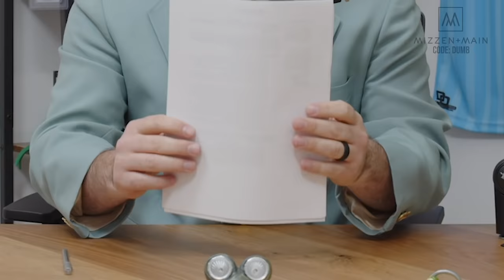Baseball has an awkward collision & Coach breaks cheesesteak record | Weekly Dumb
Jomboy Media
Midtown Station